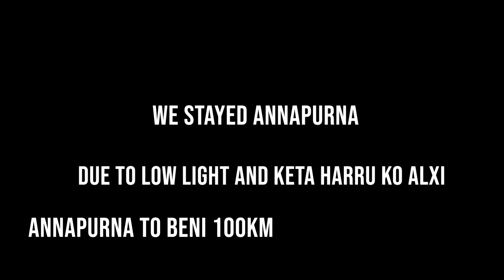UPPER MUSTANG RIDE || DAY1 || KATHMANDU TO ANNAPURNA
As we reach late to pokhara we decided to stay in Annapurna 2 hours back from beni . if you need any details of roadroute ,highways, Hotels just let me know on-